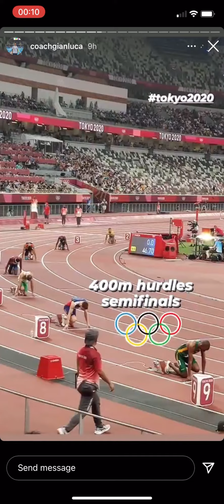Dressel, Jacobs, Tamberin & Barshim win gold, Y.Rojas breaks triple jump world record|Olympics 2020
Caeleb Dressel of United State of America and G. Jacobs of Italy win 🥇 gold at the Tokyo Olympics2020. Yulima Rojas breaks Olympic and world record to take gold medal in the women’s triple jump. Tamberin and M. Barshim both with Gold medals in the men’s high jump.